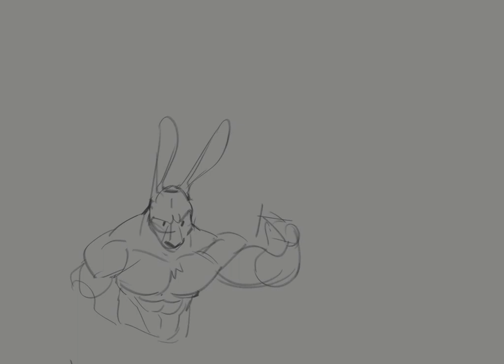Weretober | Day 22, 23, 24 & 25 | RAM + CAPYBARA + HARE + TANUKI